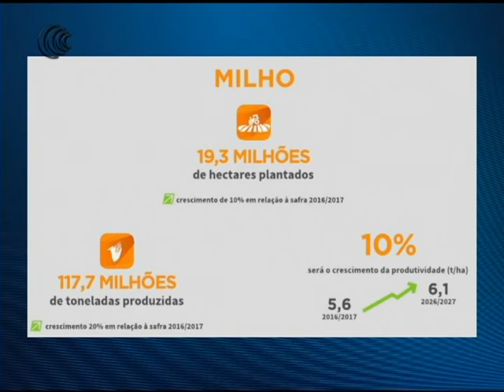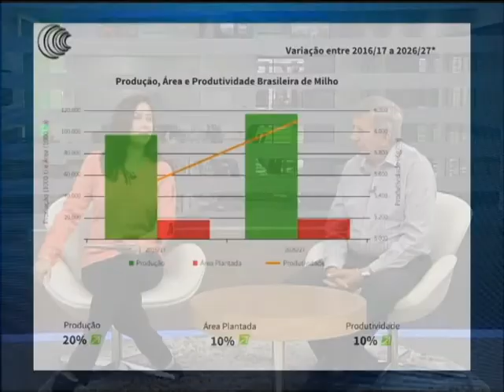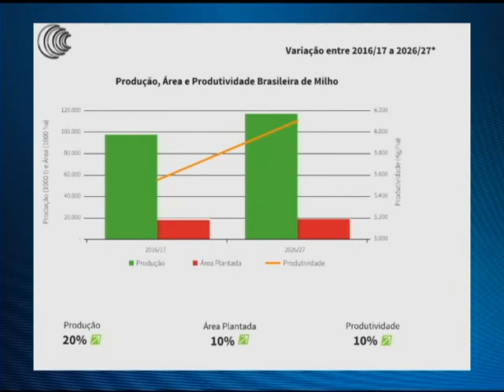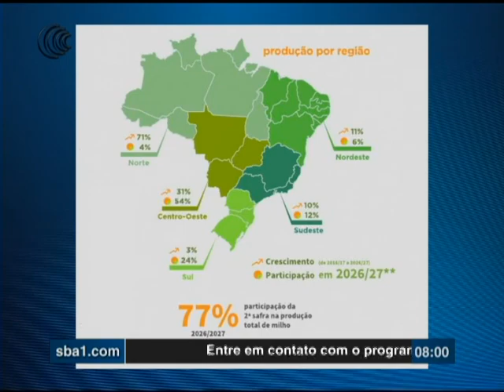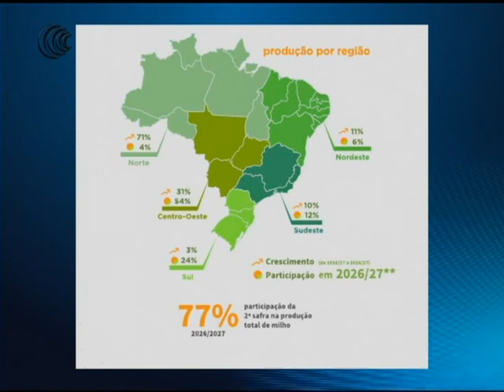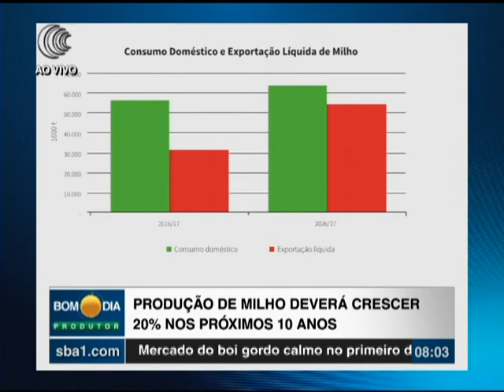Produção de milho deverá crescer 20% nos próximos 10 anos - 03/01/2018